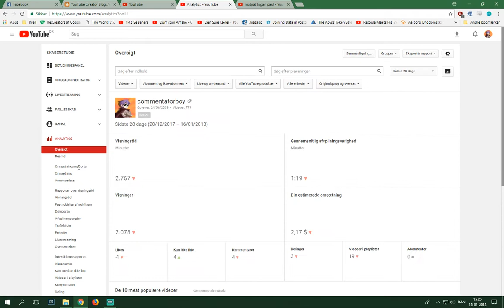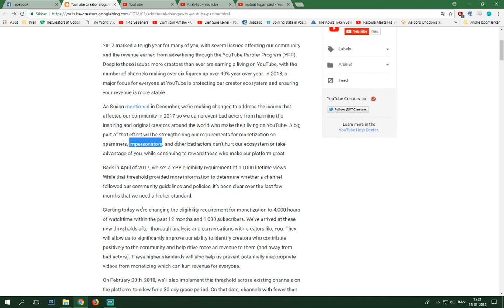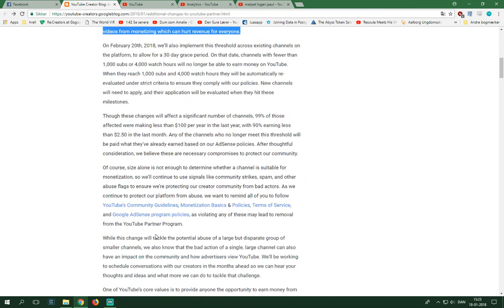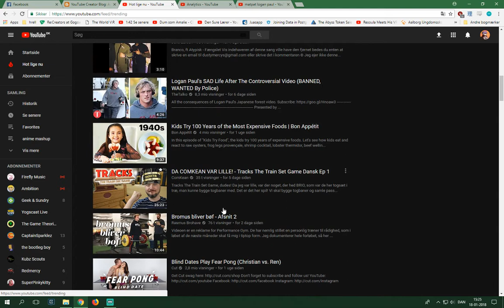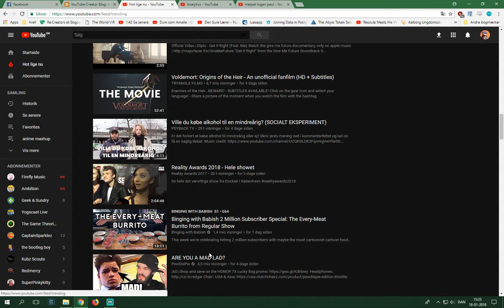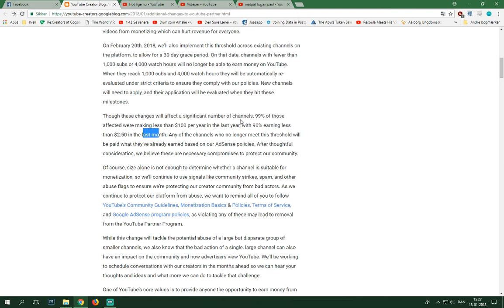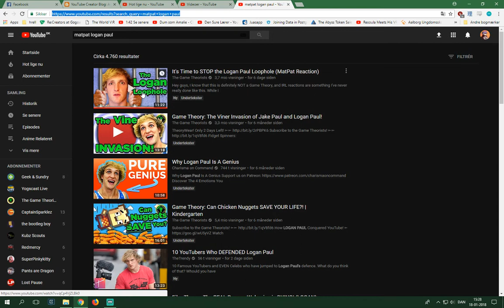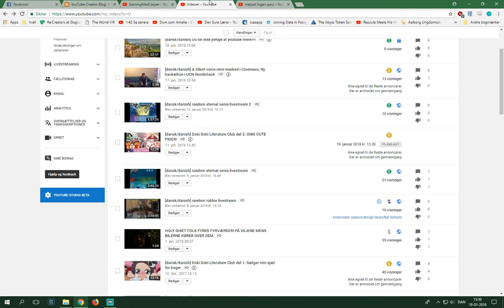[dansk/danish] Du kan ikke tjene penge på youtube. Hvordan tjener du penge på youtube?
Bare lav det der er i "hot lige nu".